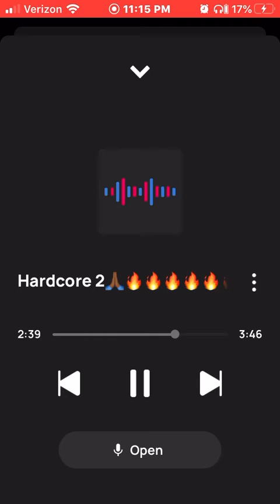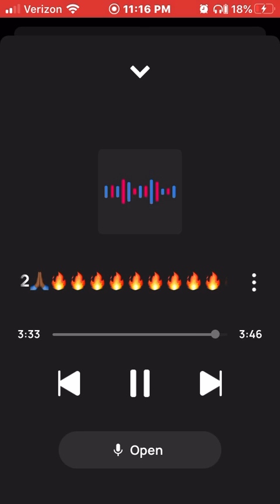King Solo Hardcore 2🙏🏾🔥🔥🔥🔥🔥🔥🔥🔥🔥🔥🔥🔥🔥🔥🔥🔥🔥🔥🔥🔥🔥🔥🔥💯💯💯💯💯💯💯💯💯